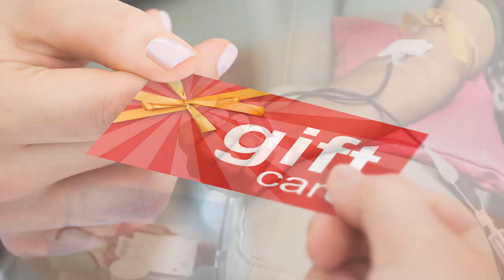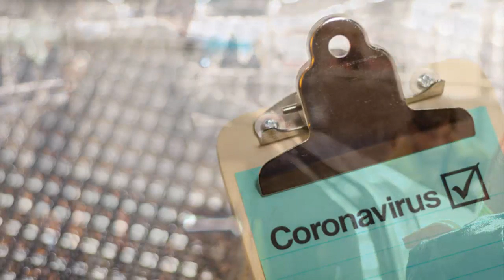Lisa Dietlin joins the Jen Weigel show to share ways of safely Making A Difference® during lockdown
Lisa Dietlin joins the Jen Weigel show to share ways of safely Making A Difference® from home during the COVID-19 lockdown.
LISA DIETLIN ~ Keynote Speaker, Author, Philanthropy Expert, and Transformational Change Leader